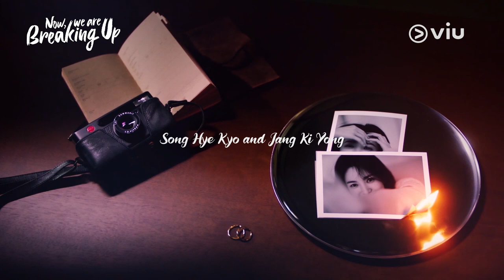Viu Original Now We Are Breaking Up | Teaser 1 | Song Hye Kyo, Jang Ki Yong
Viu Original Now, We Are Breaking Up  menceritakan kisah cinta dan perpisahan yang seperti mimpi, antara seorang ketua tim desain di sebuah perusahaan fashion bernama Ha Young Eun (diperankan oleh Song Hye Kyo) dan seorang fotografer lepas fashion yang populer bernama Yoon Jae Kook (diperankan oleh Jang Ki Yong). Berada di dunia yang sama, Ha Young Eun dan Yoon Jae Kook harus melalui peliknya kisah cinta.

Yuk, saksikan Viu Original Now, We Are Breaking Up hanya di Viu!